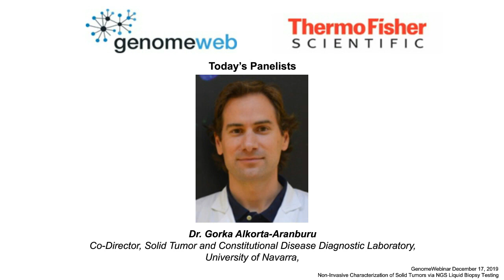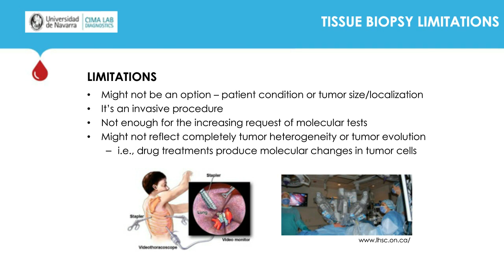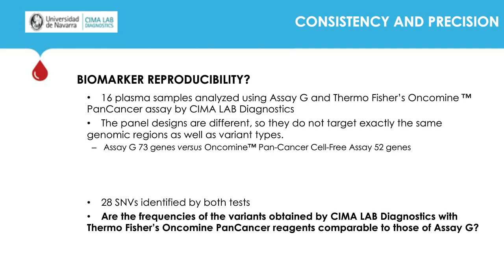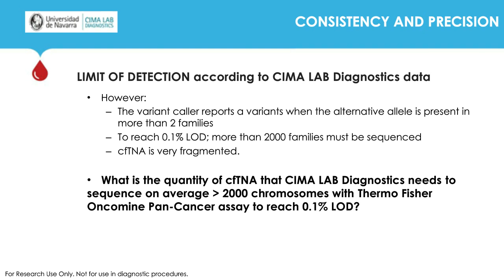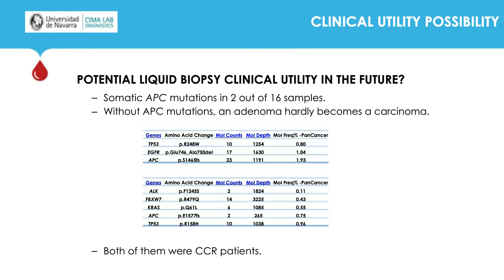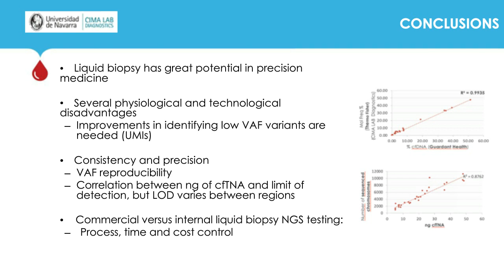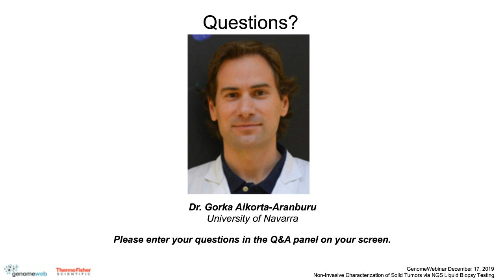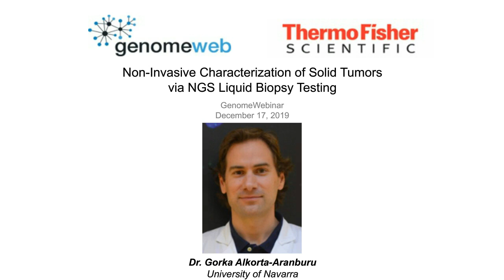Non-Invasive Characterization of Solid Tumors via NGS Liquid Biopsy Testing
LBx Webinar Series - Part 4: Dr. Gorka reviews how liquid biopsy can be considered as an alternative and non-invasive method to tissue biopsy for cancer molecular characterization.